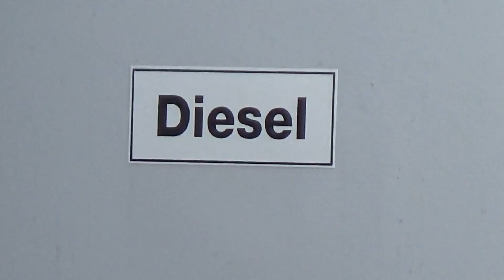Diesel Tankstelle - Bahnhof Itzehoe